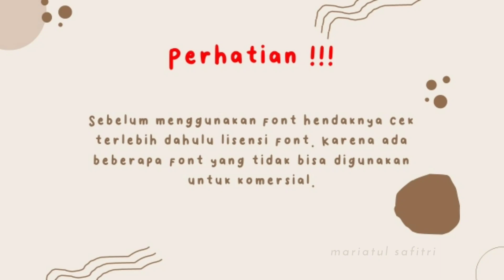aesthetic font recommendation | tiktok, edit video, etc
aesthetic font recommendation | rekomendasi font estetik
50 aesthetic font for editing | dafont.com
Hai kali ini buat video yang sering di request sama para viewers dan subscribers nih yaitu font font yang sering aku pakai untuk editing aku. font yang aku rekomendasikan ini cute, lucu, estetik untuk bahan editing kalian. jangan lupa untuk yang mau download font rekomendasi dari aku kalian bisa download di disana itu free untuk download font estetik secara gratis. sebagian para youtuber juga menggunakan website dafont untuk mendownload font aesthetic.

Order Banner, Intro & Outro ⬇⬇
Record Video : Realme 5
Thumbnail : Pixellab, PicsArt
Edit Video : Kinemaster, VN, Capcut

aesthetic font free to use,
aesthetic font youtuber use,
aesthetic editing font,
aesthetic font pack,
popular font for edit,
my favorite free aesthetic font,
aesthetic font i have,
aesthetic, aesthetic fonts,
font aesthetic,
aesthetic writing,
aesthetic font 2020,
font 2020,
aesthetic font new,
the newest aesthetic font,
font recommended,
font for videos,
aesthetic font fo videos,
rekomendasi font aesthetic di dafont,
rekomendasi font lucu di dafont,
rekomendasi font dafont,
rekomendasi font bagus di dafont,
rekomendasi font aesthetic,
rekomendasi font phonto,
rekomendasi font pixellab,
rekomendasi font picsart,
rekomendasi font untuk tiktok,
rekomendasi font untuk vn,
rekomendasi font untuk capcut,
rekomendasi font typography,
font tiktok aesthetic,
font tiktok viral,
font tiktok estetik,
font tiktok dafont,
font tiktok name,
font tiktok trend,